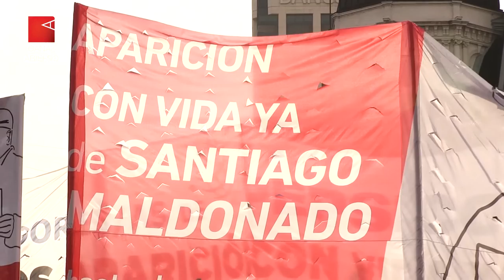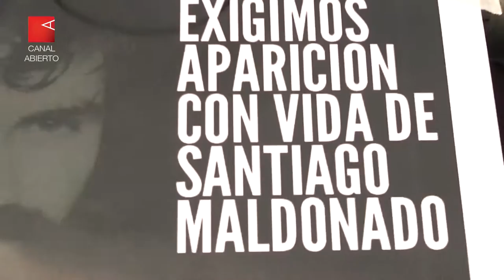“Niegan su desaparición, y pareciera que hasta su propia existencia”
Lo aseguró Sergio, hermano de Santiago Maldonado, en el cierre del masivo acto que en Plaza de Mayo exigió la aparición con vida del joven artesano. "Le pido a la ministra de Seguridad que dé un paso al costado", lanzó tras enumerar los cuestionamientos que existen sobre el accionar del Gobierno en la causa.